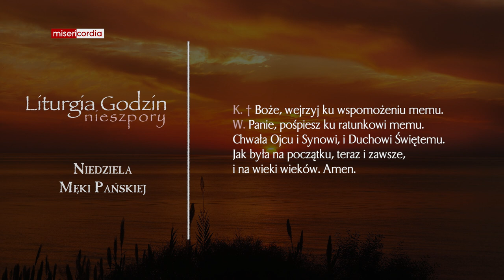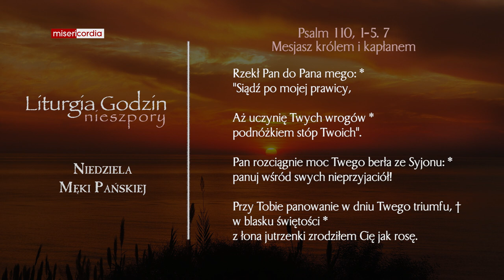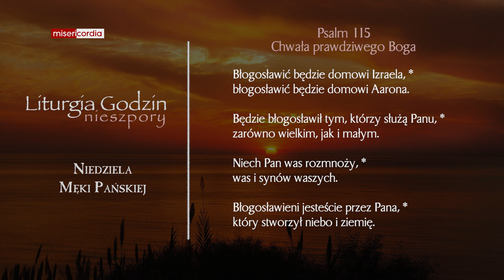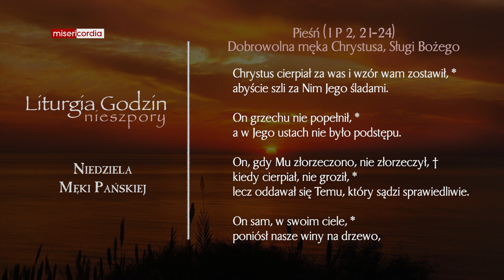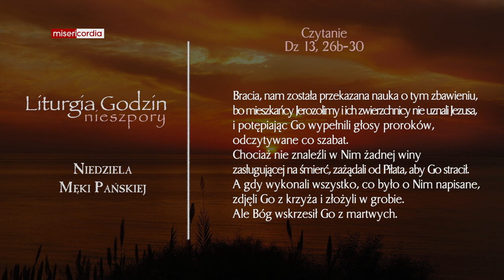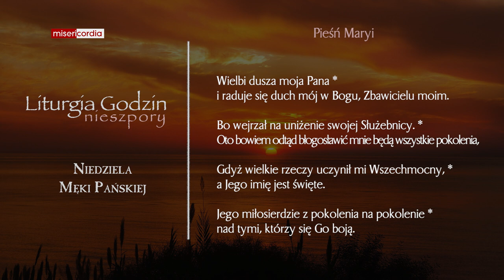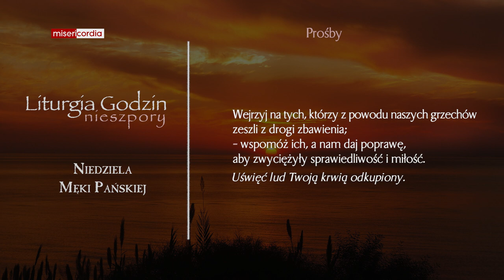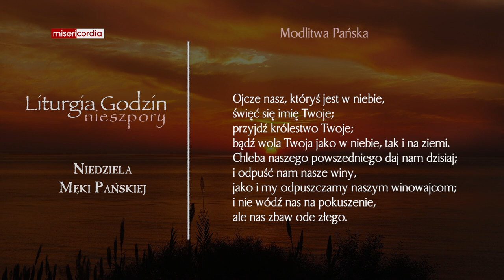Liturgia Godzin | II Nieszpory | Niedziela Męki Pańskiej